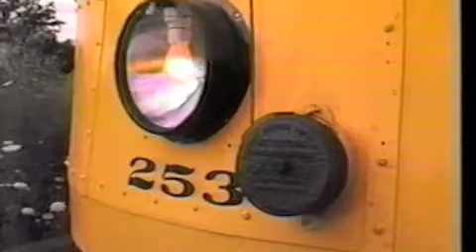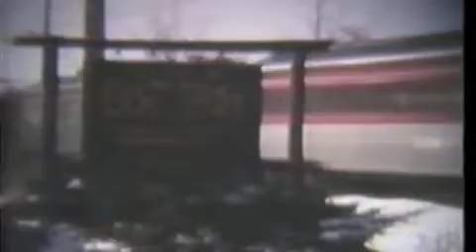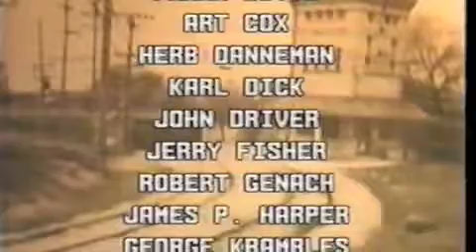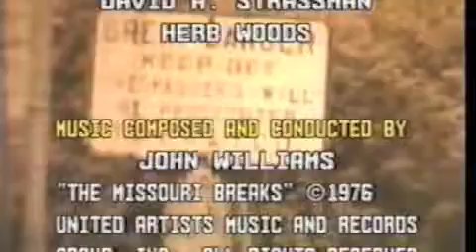'The Trolley at East Troy' (1986) Part 6 of 6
The saga of a small-town railway over a century. Produced by Louis Rugani.